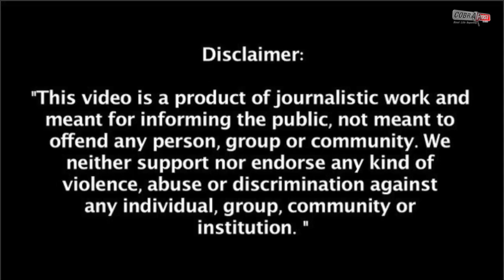Tow Sikh Men Assaulted In New York,,One Arrested; 'Deplorable', Says Indian Consulate | Cobrapost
@CobraPostIndia The Indian Consulate in New York on Wednesday reacted to the assault on two Sikh men in New York's Richmond Hills area, calling it 'deplorable'. The Indian Consulate General has condemned the attack and informed that one person has been arrested in connection with the assault."As the first Punjabi American ever elected to New York State Office, I am here to say in unequivocal terms that there is zero-tolerance for hate crimes against the Sikh American community in New York State," Rajkumar said.Rajkumar called for the incidents to be investigated as hate crimes and that the perpetrators be prosecuted to the fullest extent of the law.